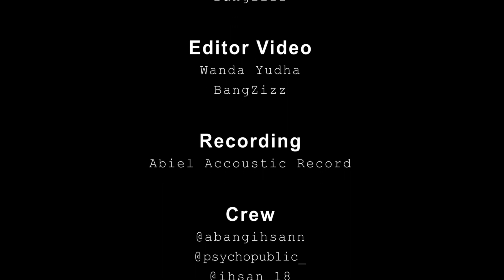Dimpos Yustinus Sormin - Pergilah Kasih (D'Masiv)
DELSER Idol merupakan Program Diskominfo Kabupaten Deli Serdang Melibatkan OPD (Organisasi Perangkat Daerah) ASN maupun Non ASN dalam perlombaan menyanyi (Cover Lagu)..
Nama Peserta : Dimpos Yustinus Sormin
Asal OPD : Dinas Pemadam Kebakaran (ASN)
Lokasi : Uncle Sam Cafe